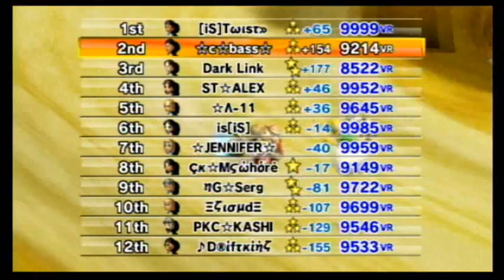{MKW} When Bad Racing Pays Off